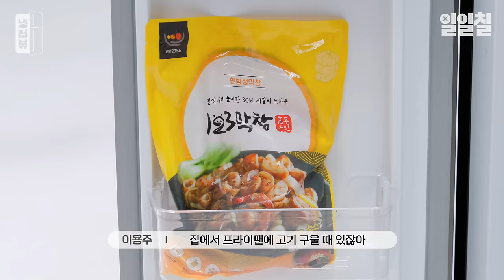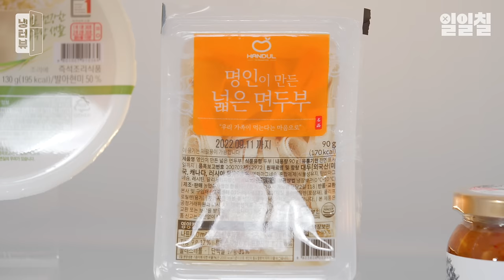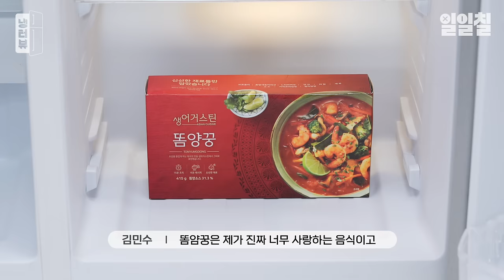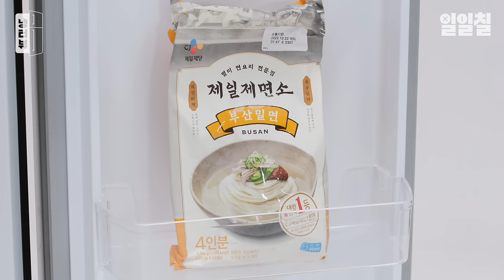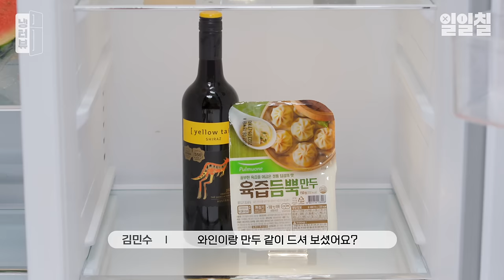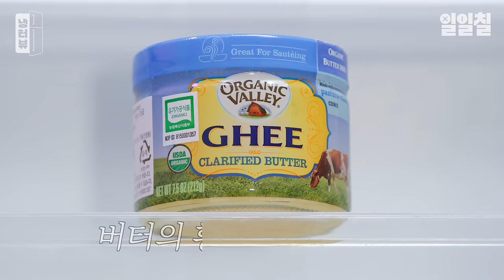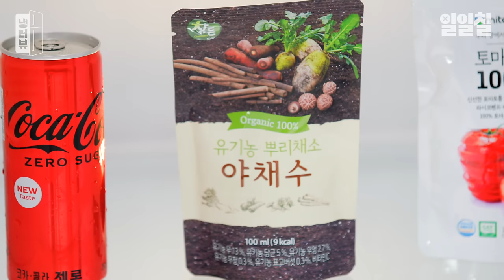피식대학 이용주 입덕 영상 l 정재형 X 이창호 X 김민수 X 이용주 냉터뷰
0:14 반가워요 피식대학 팀!
0:55 오늘 룩 소개?
1:53 네 분의 인연은?
2:15 한우 배 냉터뷰 코미디 클럽
2:29 솔직히 숏박스 때문에 불안하다?
3:29 피식대학이 잘 된 건 내 덕분이다?
5:04 나보다 잘나가는 동료를 보면 화난다?🔥
6:10 피식대학의 무명시절?
7:00 무명시절 먹는 서러움?🥲
8:23 이용주 냉장고 체크인 : 기대 수명 40세
14:12 김민수 냉장고 체크인 : 기대 수명 120세
19:48 정재형 냉장고 체크인 : 심플 이즈 베스트
24:52 이창호 냉장고 체크인 : 소품 창고(?)
28:13 앞으로의 계획은?
29:30 오늘 가장 재밌었던 사람은?🥩
🔽 피식대학이 추천하는 찐! 식료품🔽

📌 이용주 PICK
[하이포크] 그때 그 뒷고기 500g (냉동)
[니코하몽] 하몽세라노 슬라이스
[KF365] 팽이버섯
[123푸드] 123막창
[말리] 코코넛워터
[프렙] 쉬림프 로제 리조또
절단 셀러리 500g
[한둘] 명인이 만든 넓은 면두부
[히말라야] 파티스마트 숙취해소제품 25캡슐 X 2박스
[피시쉘] 참치 모듬세트 A 150g

📌 김민수 PICK
[CJ] 제일제면소 부산밀면
[로컬식탁] 부산식 물떡&어묵꼬치
[빌라 마노도리] 아세토 발사미코 디 모데나(10~20년산 블렌딩)
[생어거스틴] 똠양꿍
[미자언니네] 단호박 식혜
GAP 와촌 자두 1kg
[베어벨스] 프로틴 쉐이크 바닐라
[덴프스] 트루바이타민 (30일분)
[솔가] 오메가-3 700
[KF365] DOLE 실속 바나나
[상하목장] 무항생제 인증우유
[김재식헬스푸드] 포도씨 담은 포도즙 10포
[김재식헬스푸드] 진짜 블루베리즙 10포
[제주랑] 한라봉감귤쥬스 320mL
[임실치즈마을] 프로바이오요거트 블루베리 900mL
[KF365] 대추방울토마토
[풀무원] 육즙가득 고기만두

📌 정재형 PICK
[처갓집] 양념 순살 닭강정
[kurly’s] 동물복지우유
[횡성축협한우] 1+ 한우 등심 스테이크 200g
[Organic Valley] 퓨리티 팜스 오가닉 기버터 368g
[한끼통살] 닭가슴살 데리야끼
[펩시] 제로 라임
[햇반] 발아현미밥

📌 이창호 PICK
GAP 대추방울토마토 1kg
[코카콜라] 제로 콜라
[오쿡] 닭가슴살
친환경 알배기 배추
국내산 손질브로콜리
세척당근
친환경 양배추
[남양] 맛있는 우유GT
117가지 맛있는 즐거움, 일일칠
117 kinds of delicious pleasures, 117